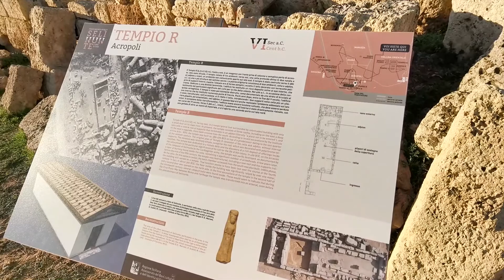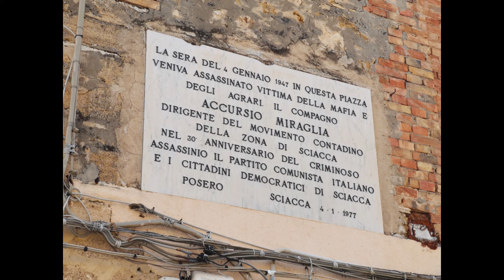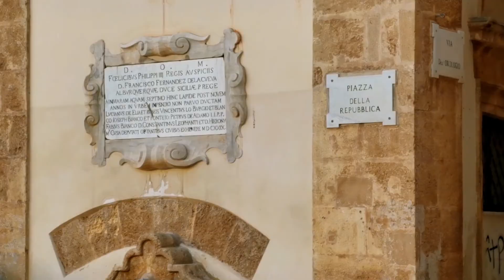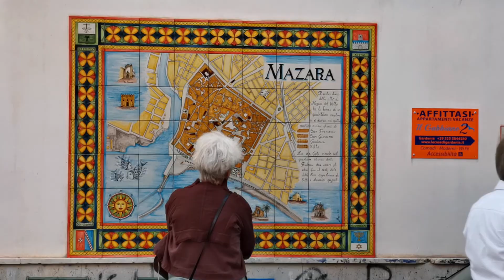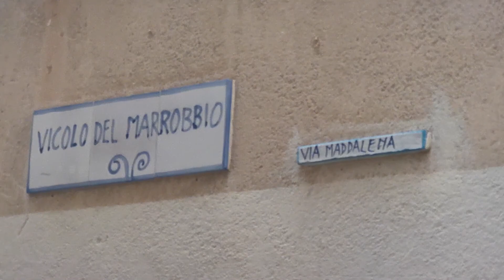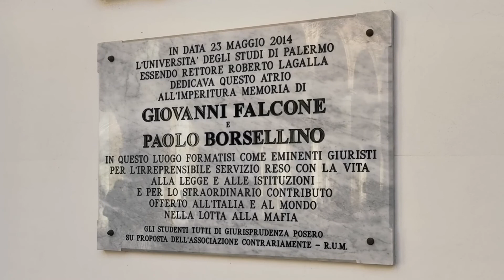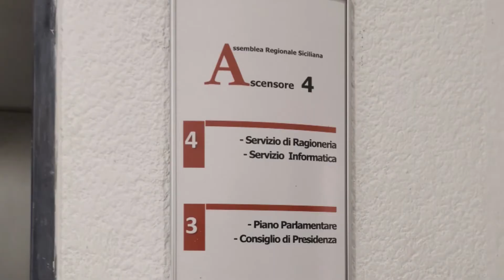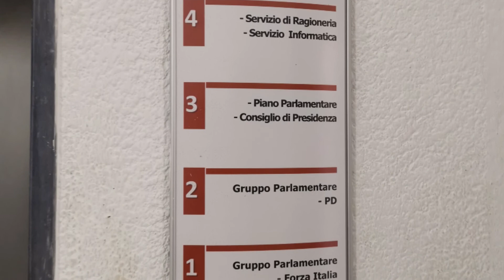VACANZA A SELINUNTE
14-24 ottobre 2019
Una vacanza più che un viaggio.
Ceci e Paolo ci hanno dato le chiavi della loro bella casa di Selinunte e noi ci siamo rimasti una settimana andando a fare un paio di bagni al giorno nell'ormai quasi deserta spiaggia di Marinella.
Escursioni: Sciacca, dove abbiamo anche nuotato nella spiaggia di Sovereto; Mazara del Vallo; e l'emozionante Cretto di Burri a Gibellina Vecchia.
Ci siamo poi spostati a Palermo per altri due giorni dedicati al ripasso dei suoi tesori.

Smartphone Huawei Mate 20 Pro + Adobe Premiere Pro 2019
Musiche di Ravel